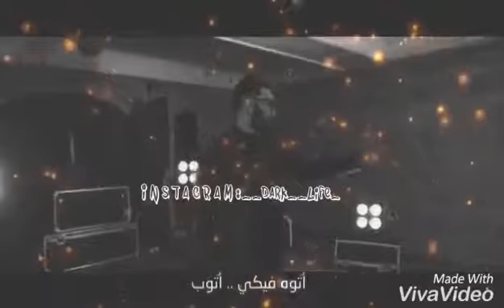كل ما في القلب دا ليكي ادهم سليمان